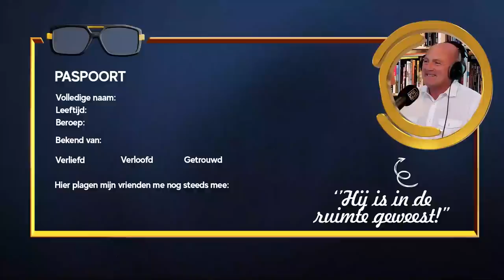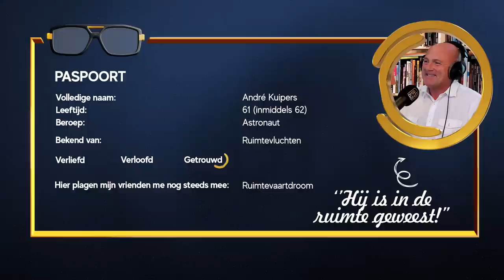ANDRÉ KUIPERS over COMPLOTTHEORIEËN, SUCCES & DROMEN || PodBast S03E03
André Kuipers is één van de twee Nederlanders die in de ruimte is geweest. In deze PodBast vertelt hij hoe hij jarenlang gemotiveerd bleef om zijn droom waar te maken, hoe muziek en films helpen bij het voelen van je droom en wat de ingrediënten voor succes zijn. Ook hoor je waarom André niet meer ingaat op complotdenkers.